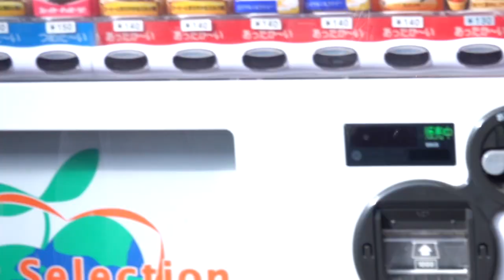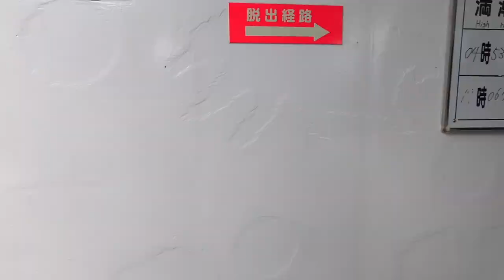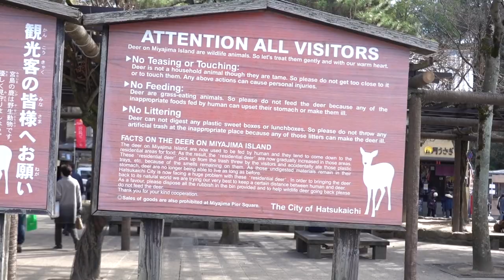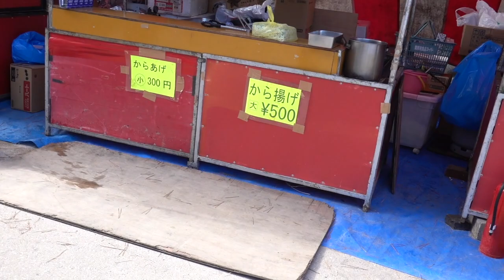An incredible experience , should watch it|brunda kukke| japanvlog#7kannada channel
hello Namaskara,
this is the vlog video about visit to Itsikhushima Island,The name Itsukushima literally means 'island of worship' and from ancient times the island itself was worshipped as a god. The mystical Itsukushima Shrine built on the water was inscribed as a World Heritage Site in 1996. A place where people have long carried out ancient rites, Itsukushima Shrine has become world renowned, attracting visitors from all over Japan and the rest of the world.
Why and when was it built and by whom? In this section, we will introduce places you must see inside Itsukushima Shrine, as well as explaining its fascinating history and stunning architecture.
Itsikhushima is seen as one of three views of Japan.It is a world heritage centre.Hope you all are happy to see my visit  to these places.
brunda... :)